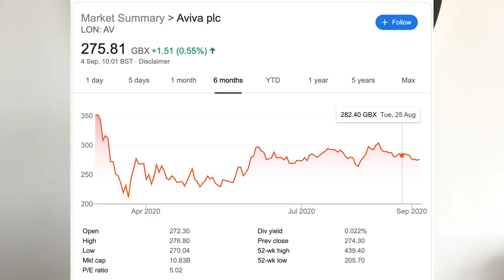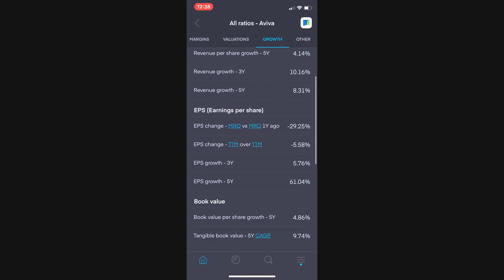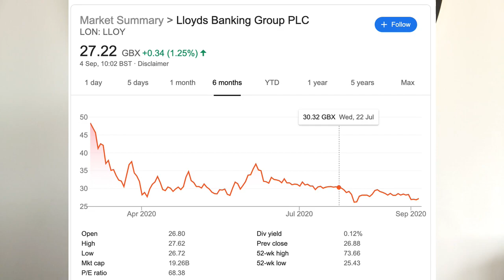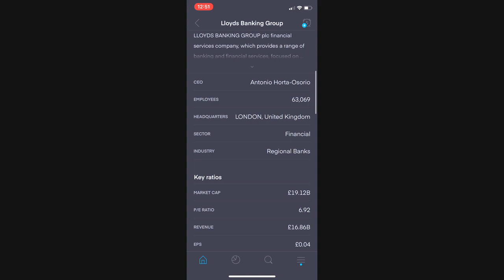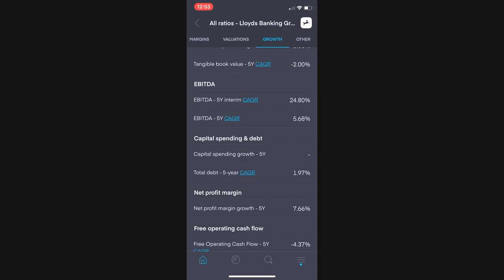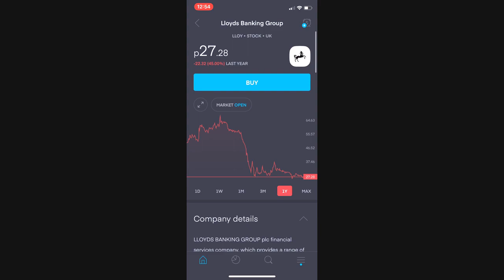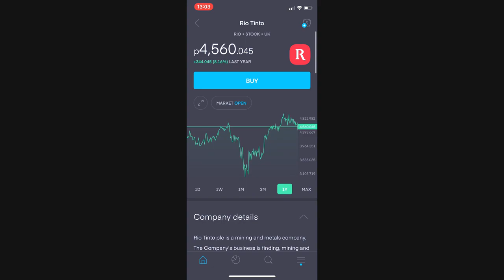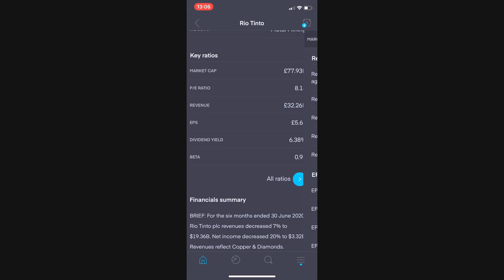Top UK Stocks to buy NOW?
Hey dividend chasers,

Today we are are looking at top uk stocks stock to buy now before they full recover.
All 3 stocks were hit by different UK and global issues due to the pandemic. I've inlcuded one stock that has recovered, the other partially and the other not yet.

Hope you enioy the top uk stocks video.

Create a Trading 212 Invest account using this link and depositing £1 Do you want to get a free stock share worth up to £100?

Create a Trading 212 Invest account using this and we both get a free share!

YOUTUBE EQUIPMENT